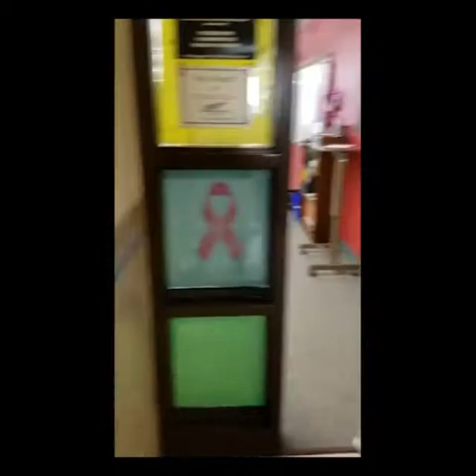HCA mannequin challenge